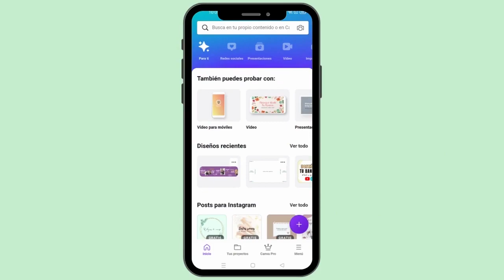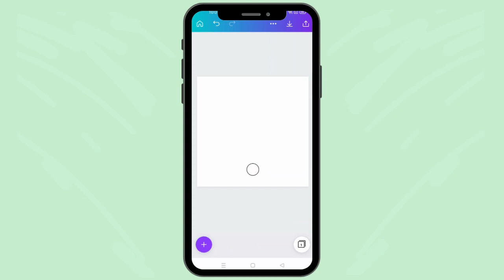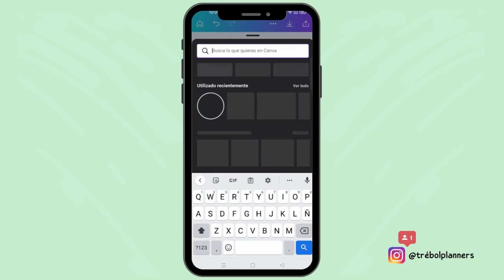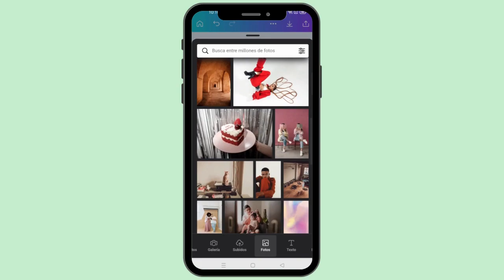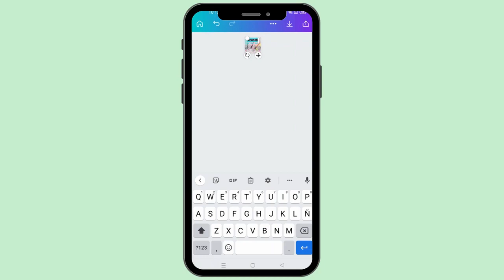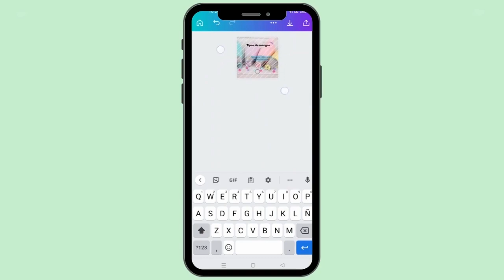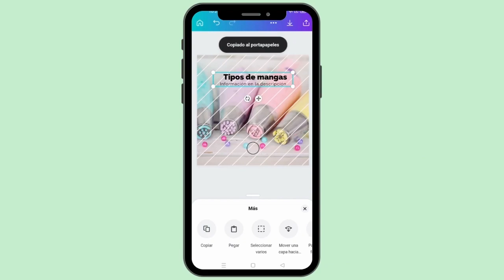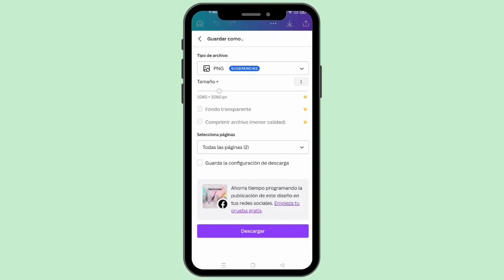📢✂ Cómo EDITAR FORMA de UNA FOTO en Canva - [(CAMBIAR FORMA de una IMAGEN)]📲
TUTORIAL CANVA: cómo recortar una imagen en Canva desde el celular 📲 y cómo usar Canva en teléfono, en el video te enseño cómo recortar una foto en círculo, cómo cambiar forma de una imagen en canva ó cómo modificar silueta de imagen en canva, usando tu teléfono podrás aprender a cómo adaptar una imagen a una forma en canva, quédate hasta el final y aprende a cómo editar forma de una foto en Canva 📢

RECUERDA QUE LO IMPORTANTE ES QUE LO APRENDAS HACER 💪

🌟 MI META ES : llegar a los 150 suscriptores antes de finalizar Marzo
🍀 ¡Vamos a lograarlooo! 🍀

🎥 Grabo mis videos con  Huawei
💻 Edito mis videos con CANVA

Ninguna canción me pertenece, doy créditos al autor ✌